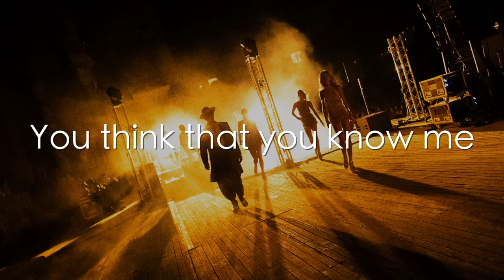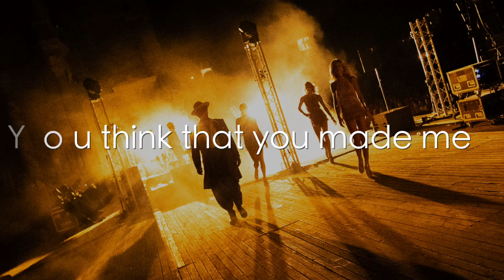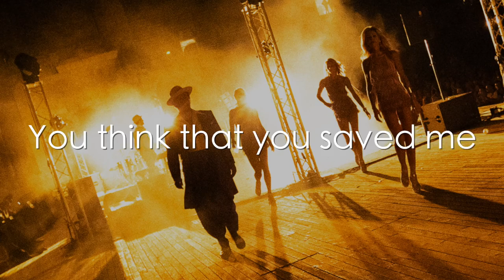KID CREOLE & THE COCONUTS - YOU DON'T KNOW ME (lyric video)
Just in case you can't figure out what the singers are actually singing.
Music and Lyric = Tim Vine and August Darnell
Vocals = The Kid, The Door Stops, Savanna, The Coconuts
Available on the 2c2c label
Video by Lewis Knaggs